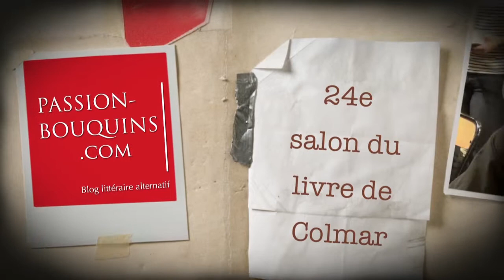Thomas B. Reverdy - Les évaporés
24e salon du livre de Colmar 2013

Thomas B. Reverdy nous parle de son roman Les épavorés publié chez Flammarion.
L'action se déroule au Japon.